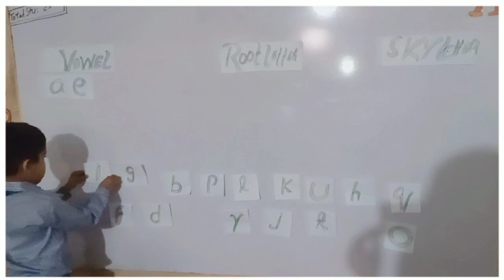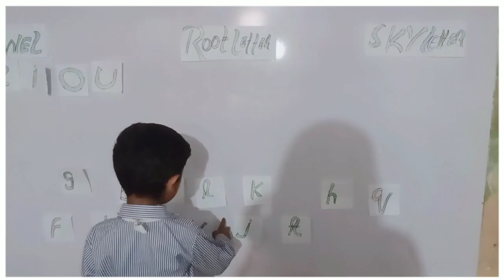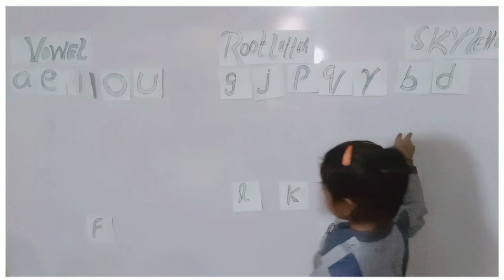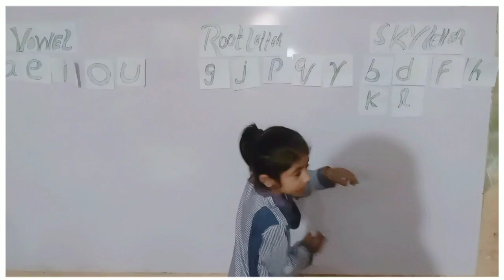vowels /Root letter's /sky letter's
Name of activity: vowels /Root letter's /sky letter's
Class# Nursery
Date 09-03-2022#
# Activity Specialist# Miss Sana